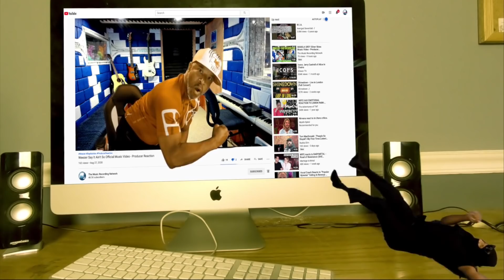ALIP BA TA Campursari Nyidam Sari, cipt Anjar any (Fingerstyle Cover) - Producer Reaction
🟩 My Name is Mike Cross and i m an old school producer here to bring you lots of entertainment and review the music from the producer point of view, This is the reaction of ALIP BA TA Campursari Nyidam Sari, cipt  Anjar any, so lets check it out guys.

𝗖𝗔𝗧𝗘𝗚𝗢𝗥𝗬:
Entertainment
Music